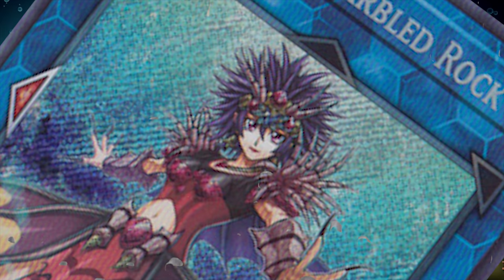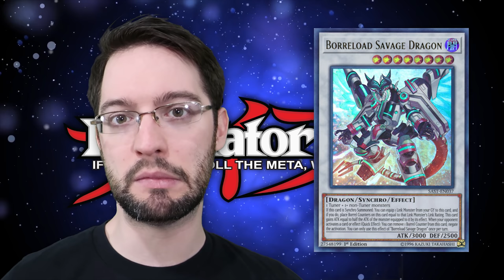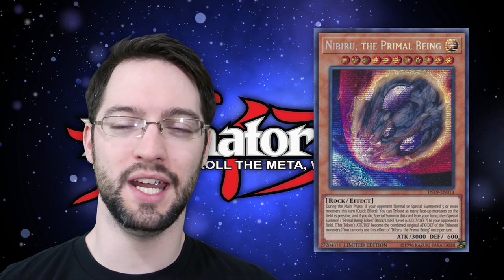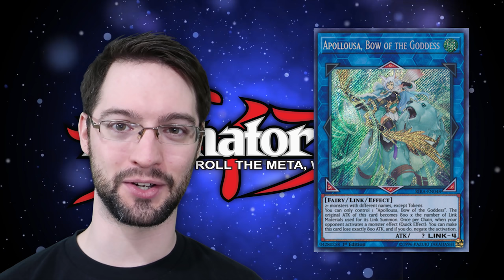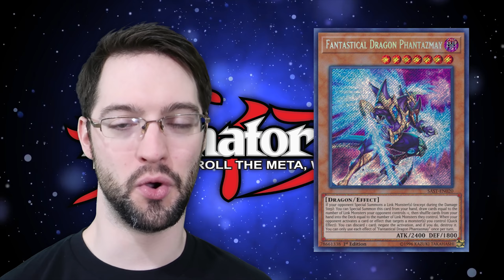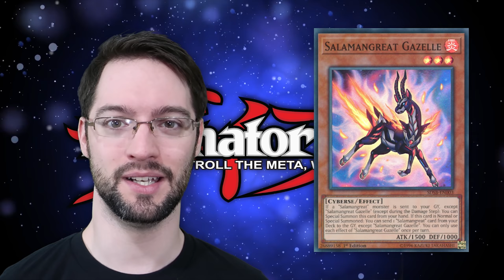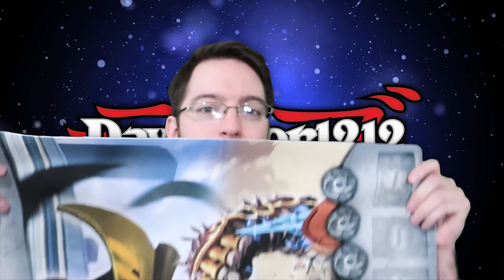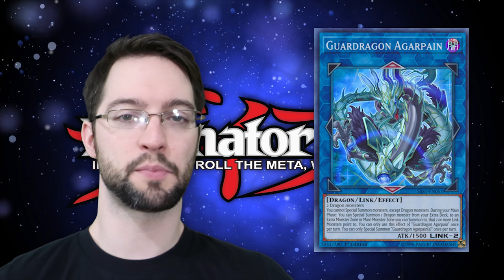Top 10 BEST Cards of 2019! OH YEAH!